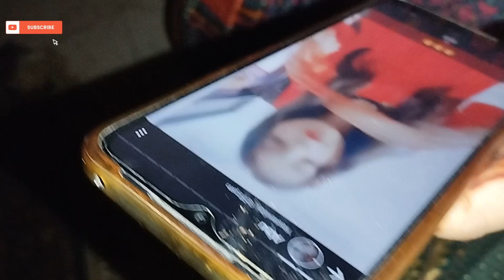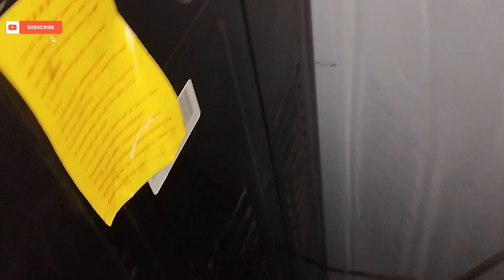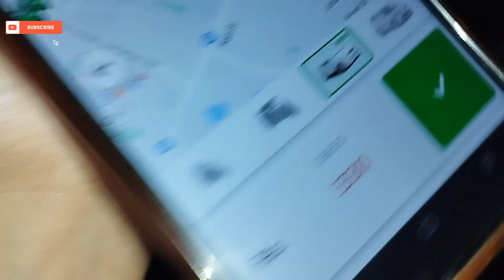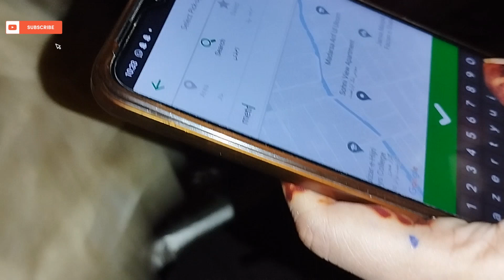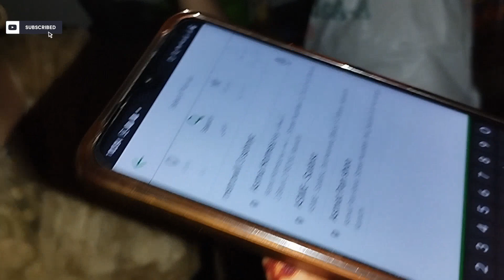Andheri Vlog😒Karachi Me Loadshedding Eid Ky Din Bhi | Bestest Friend